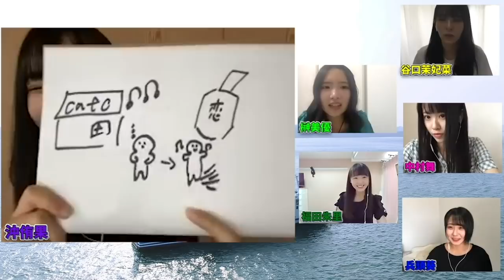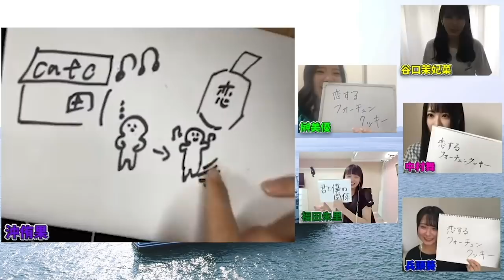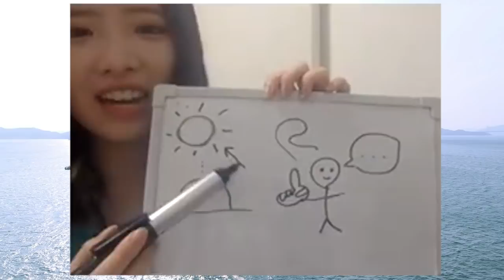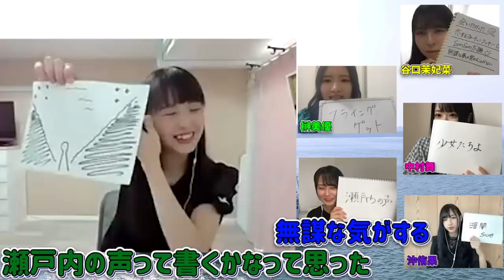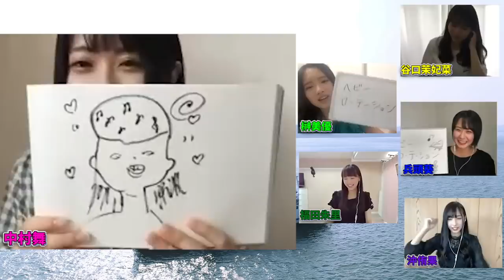【正解率80%】このイラストの曲名がわかりますか？【AKB48】【クイズ】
誰もが知っている名曲の歌詞をイラストに書いて、メンバーが回答するゲームをやってみました！

中村画伯の絵心はさすがの一言です。。。笑

運営スタッフ

⛴勝手に四国観光大使メンバー
福田朱里（ユニットリーダー）／ 榊美優（YouTubeリーダー）／ 谷口茉妃菜 ／ 兵頭葵 ／ 中村舞 ／ 沖侑果